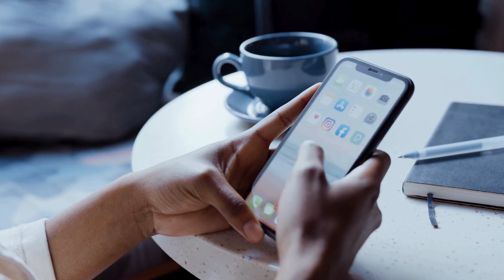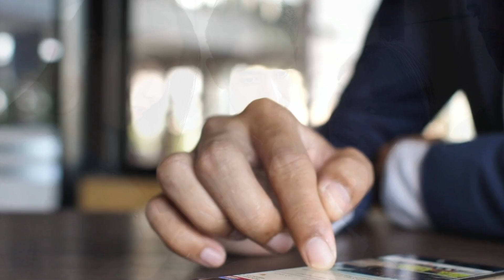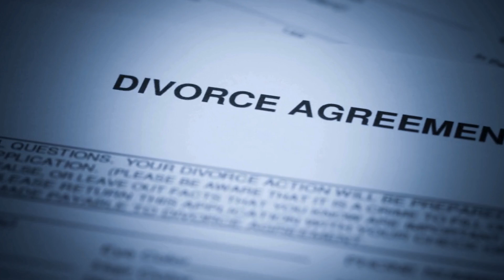Feroze Khan Addresses Separation Rumors with Second Wife Dr. Zainab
"Feroze Khan addresses separation rumors just a month after his second marriage."